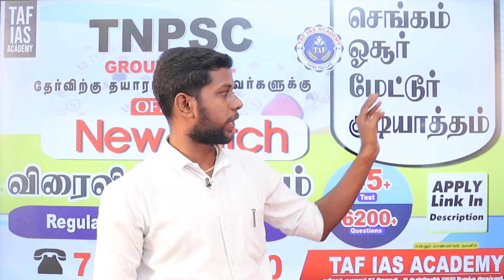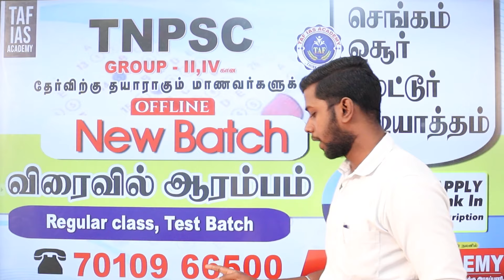NEW BATCH | TNPSC RG II, IV | TEST OR REGULAR BATCH